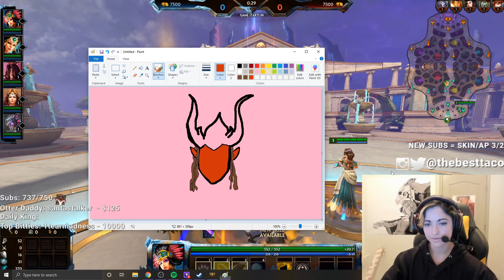THIS GUY HAS DONE THIS EXACT SAME THING EVERY TIME HE GETS ON MY TEAM! | RANKED SMITE CONQUEST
Smite Ranked